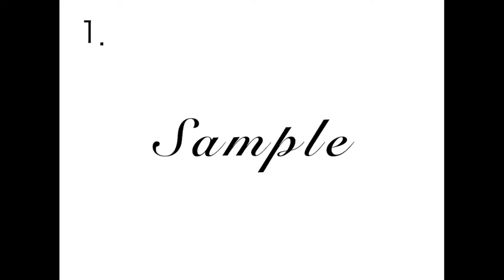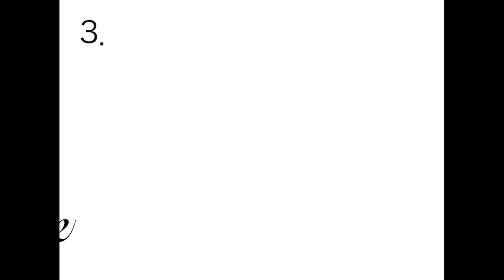ロゴアニメーション生成法評価実験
本映像は，論文「ロゴタイプ・シンボルマーク構成要素の分類に基づいたロゴアニメーションの生成法」における評価実験映像である．
本論文では，ロゴデザインの中のロゴタイプ，シンボルマーク，および配色の3つの観点から調査，印象評価を行い，言語イメージスケールにマッピングを行う．さらに，動き（モーション）に関する印象評価も同様に行い，印象評価結果が同じキーワードで重なるもの同士を組み合わせることで，視聴者のイメージを崩すことなく最適なロゴアニメーションを生成する手法を提案する．提案手法により制作した“マッチング・ロゴアニメーション”と，提案手法には当てはまらない“アンマッチング・ロゴアニメーション”との比較印象評価実験を行った結果，本手法が有用であることが明らかとなった．